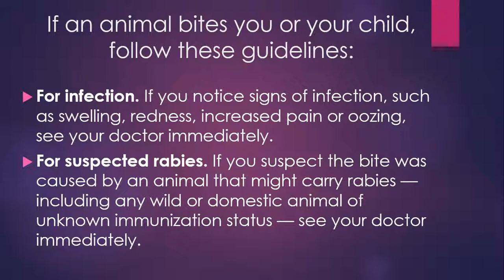FIRST AID - ANIMAL BITES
MEDICAL EMERGENCY FIRST AID IN ANIMAL BITES